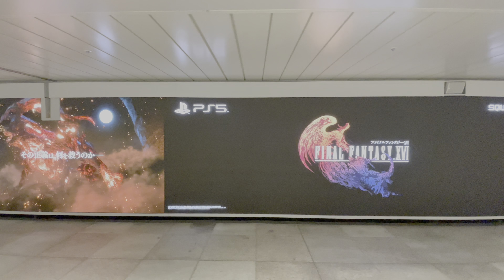4K 60fps HDR// Take a walk in Tokyo, Japan,Shinjuku Station area→LUMINE EST.→Shinjuku Dori Ave.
【🚶🏽Walking Details🚶‍♀️】
July 2023 Take a walk in Tokyo, Japan
Shinjuku Station area→LUMINE EST.→Shinjuku Dori Ave.

【📄 Video Index 📄】
00:00 新宿駅周辺
02:35 ルミネエスト
05:50 新宿駅東口周辺
07:05 新宿通り

00:00 Shinjuku Station area
02:35 LUMINE EST.
05:50 Shinjuku Station East Exit area
07:05 Shinjuku Dori Ave.

⬇︎📍Playlist by Location📍⬇︎

［Description］
Shinjuku has many restaurants and many people. Among them, Kabukicho is the busiest at night. And Shinjuku Station is a "labyrinth" in Japan, where many people get lost.